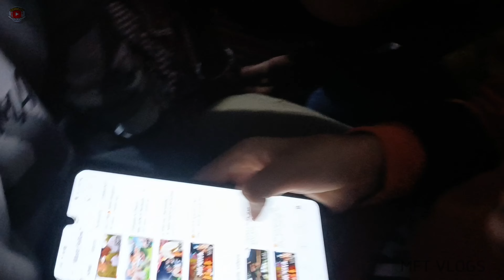Birthday Celebration Of ADI....By:- MASTI FELLOW....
​ @GAM GHAR

Cast:- Adityaraj Sharma, Akash Yadav, Gungeswor Sah, Prince Sah, Rahul Sah, Shivcaran.

►Editor:- Adityaraj Sharma

►Script:- Adityaraj Sharma & Akash Yadav...